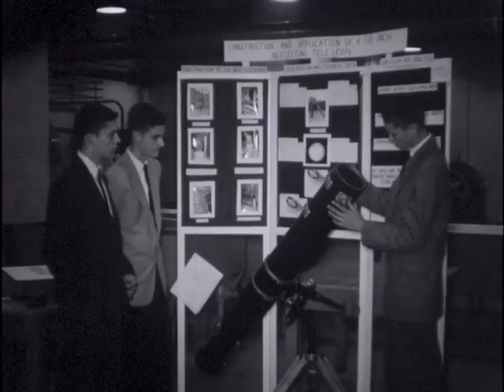04/25/59 Students attend Junior Science Day at Virginia Tech in Blacksburg, Va.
6537
Late News Saturday, April 25, 1959
Approximately 145 Virginia JUNIOR AND SENIOR high schools in the area west of Martinsville (START FILM) ... took part SATURDAY at Blacksburg in the annual VPI Junior Science Day (SHOW FILM).
Students from the eighth grade through high school were permitted to place exhibits in Randolph Hall.
Cash awards of ten, five and three dollars were made to the top exhibitors in each of five categories--physics, chemistry, biology, miscellaneous and club. Winners of first place in the different divisions were:
Physics--Bobby Young of Bassett for a thermocouple exhibit. Chemistry--Patsy Thaxton of Bedford. Biology--Billy Ridenhour of William Fleming High School, Roanoke. Miscellaneous-William McAfee of Woodrow Wilson Junior High School, Roanoke. Second place in physics was taken by Jimmy Grogan of Bassett. Doctor W. W. Scott of the Tech Department of Biology was chairman of Junior Science Day.